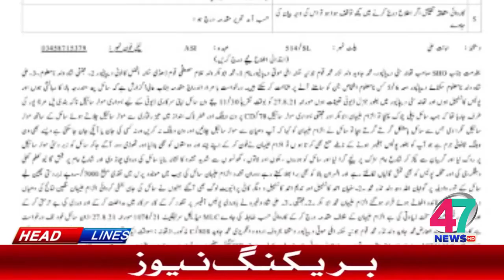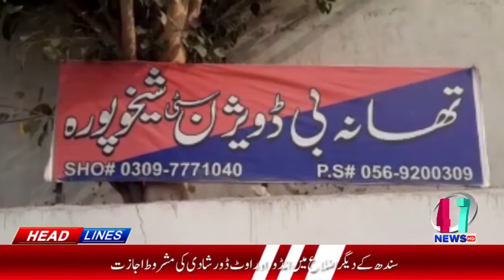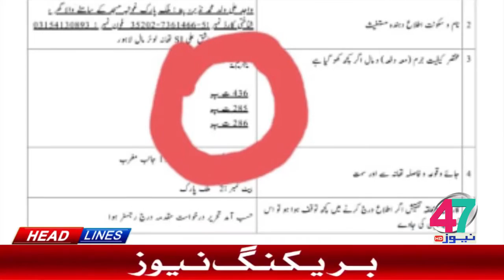HEADLINE [ 07:00 PM ] [29-08-2021] 47 News HD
47 news headline,reports,breaking news, live straming, brodcasting, crunnt affire,documentry tele film

Goals:
1. To deliver a service known for Excellence in Programming.
2. To be recognized as an Educational Institution with resources integral to the needs of the region.
3. To increase Community Involvement.